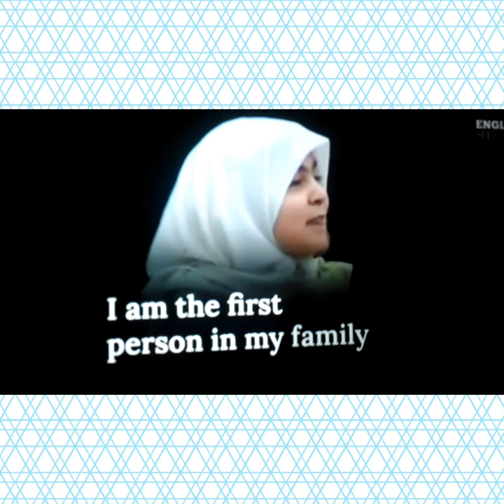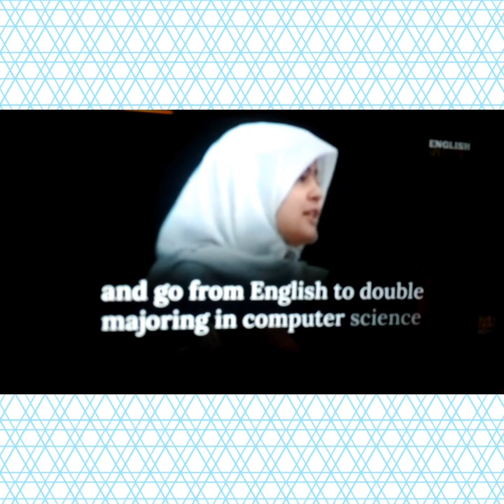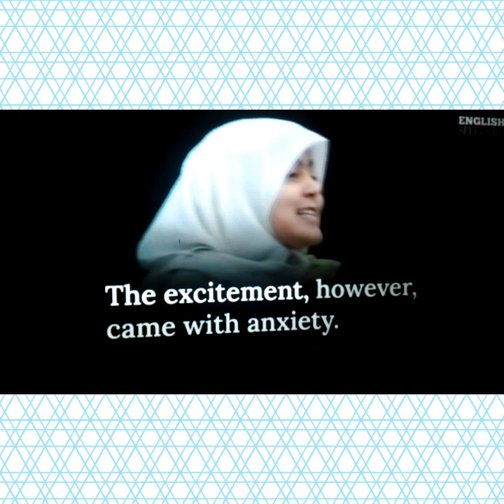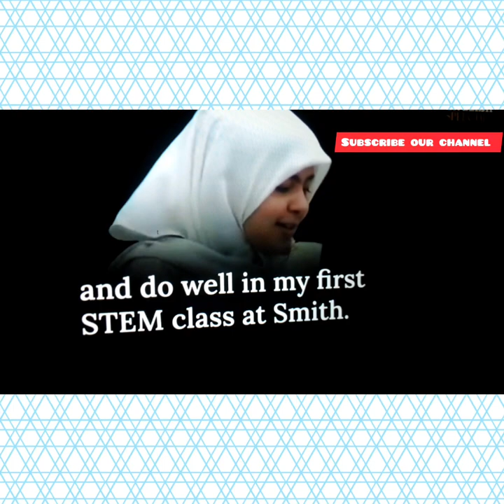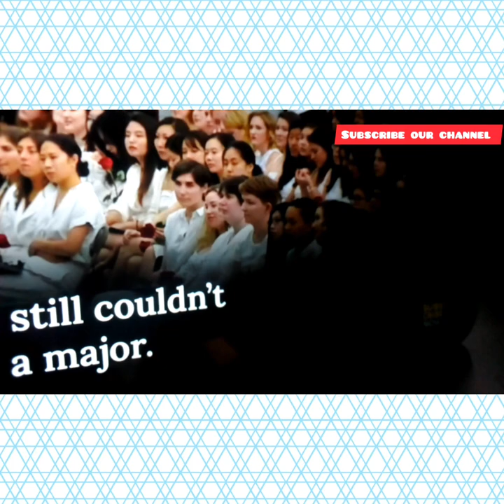অনুপ্রেরণা মূলক গল্প শুনে ইংরেজি শিখুন। Zainab Aqdas.Entertainment center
In This video I am going to show How to learn English fluently.